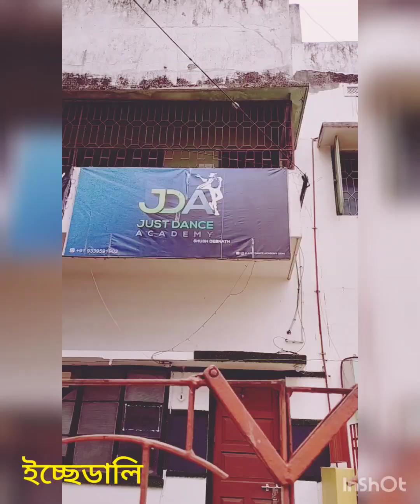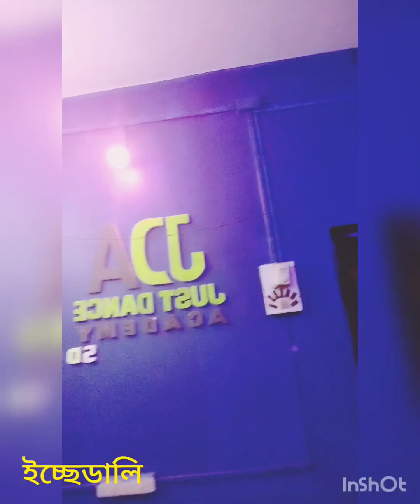Wall painting || Wings || Wall Makeover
With special thanks to my mentor Mr. Rajesh Dey for an outstanding concept and entire guidance, I wish to share this video of my last wall paint at JDA (Just Dance Academy), Kalyani.
It was a fun working there.

chek out our other wall paintings here

Musician: LiQWYD